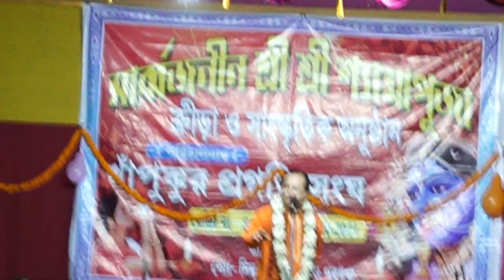অসীম সরকারের কবিগান | রানা কুম্ভ ও মীরাবাঈ কবি গান | Asim Sarkar Kobi Gaan | Rana Kumbha Mirabai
অসীম সরকারের কবিগান | রানা কুম্ভ ও মীরাবাঈ কবি গান | অসীম সরকার | Asim Sarkar Kobi Gaan | Rana Kumbha Mirabai

Similar Topics :
rana kumbha mirabai Kobi gaan
rana kumbha mirabai Kobi gaan asim sarkar
অসীম সরকার কবি গান
asim sarkar kobi gaan
নতুন কবি গান
অসীম সরকার এর নতুন কবি গান
চরম হাসির ভিডিও
হাসির গল্প,চরম হাসির গল্প
অসীম সরকারের হাসির গল্প
রানা কুম্ভ মীরাবাঈ কবিগান পালা
ashim sarkar
ashim sarkar new kobi gaan
ashim sarkar kobi gaan
asim sarkar
অসীম সরকার
kobi gaan
অসীম সরকারের নতুন কবিগান
matir gaan
কবিয়াল অসীম সরকার
hasir golpo
হাসির গল্প
lokgeti
bangla gaan
mojar golpo
ucche khaoar golpo
উচ্ছে খাওয়ার গল্প
tarja gaan